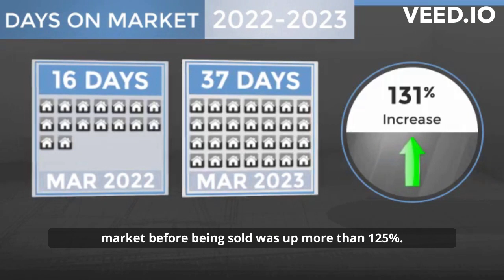🚨South Lyon Market Update April 2023🏡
April 2023 Real Estate Market Update!

🖥 TeamBaileySells.com @BaileyandAssociatesRealEstate